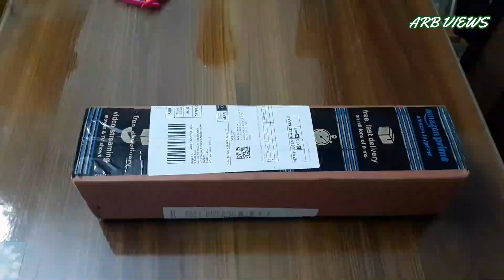Mobile Stand for Video Recording / Android Tripod / Unboxing & Review in Tamil / Lavalier Microphone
Cheap & best Phone Stand for video recording / best tripod for smartphone / Marklif Adjustable Aluminium Alloy Tripod Stand Holder for Mobile Phones

 In this video, I have explained how to use the tripod Stand and How to use the Lavalier Mic. I have purchased this product from the Amazon web site. Thsi is a very cheap and best tripod stand for mobile phones. This tripod stand u can use as mini selfie stick also. the quality of the product is neutral, which we can use it for our own, not for professional usage.

Selfie Stick Unboxing and Review

For Advertisements and Business Promotions

ARB Views